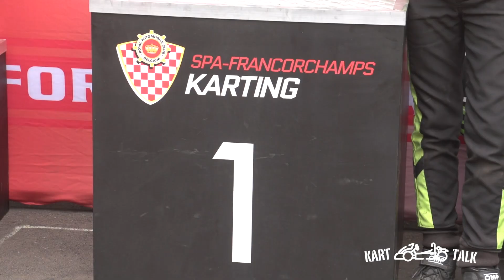Aftermovie NK 4takt in Spa-Francorchamps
De tweede ronde van het NK 4takt van Chrono Karting werd afgelopen weekend gehouden op de kartbaan van Spa-Francorchamps. Onder de rook van het Formule 1-circuit zorgden de karters in zeven verschillende klassen voor veel spektakel. Naast de ID Engines Junior, Senior en Shifter waren dat de Rocky F1, Rocky F2, Mini Junior TM en de aanstormende talenten van de Super Rookie Demo.